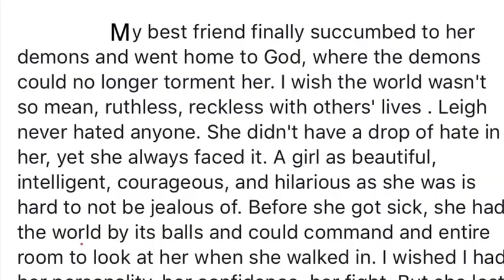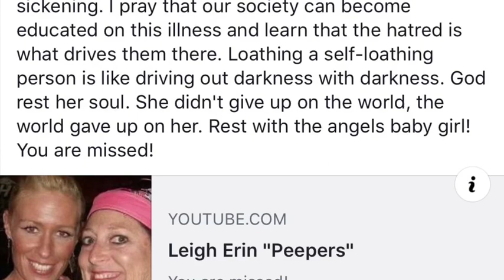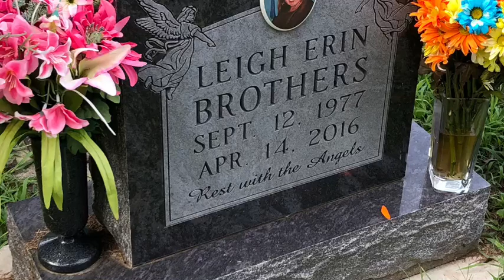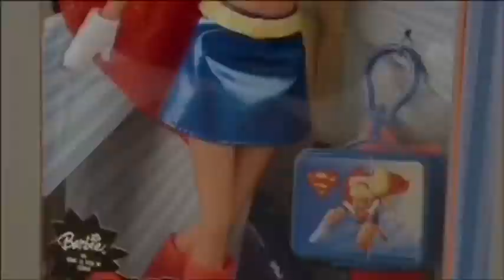Happy birthday Leigh